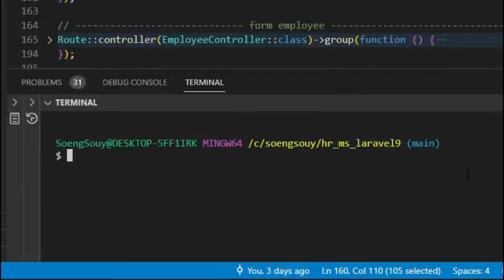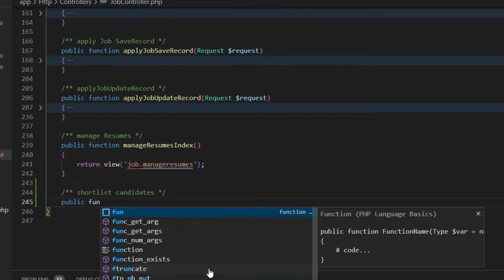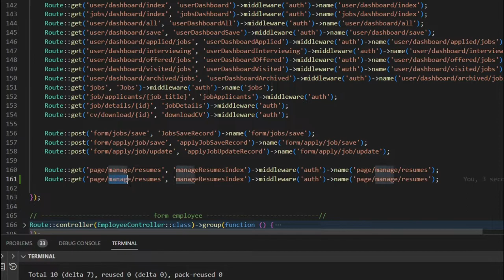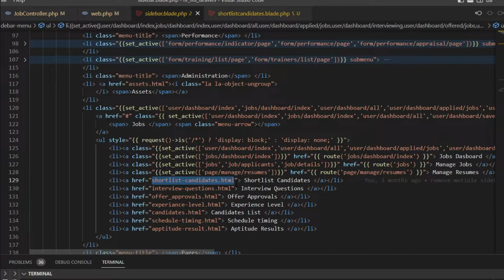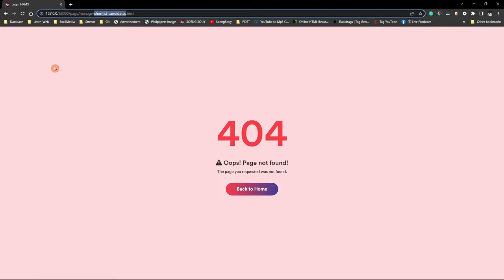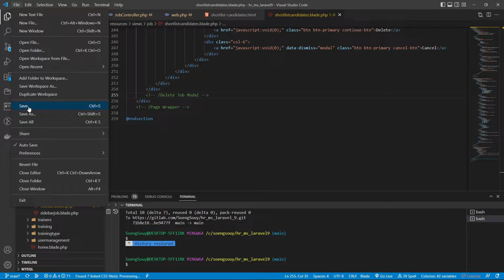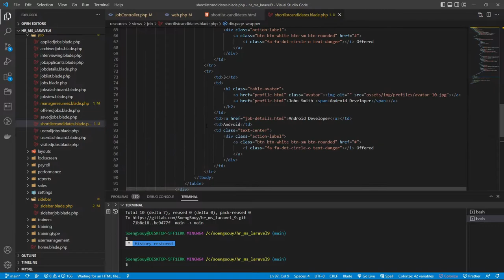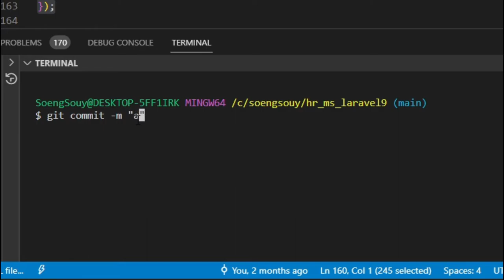Add page Shortlist Candidates in Laravel 9 HR | System Management